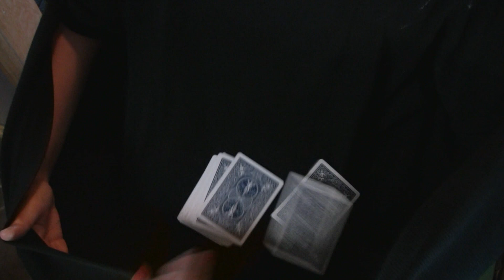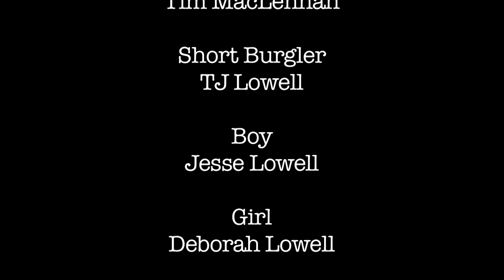Stick Up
Two pale-faced burglars attempt a house robbery.

It's a comedy.

Song: The Entertainer by Scott Joplin